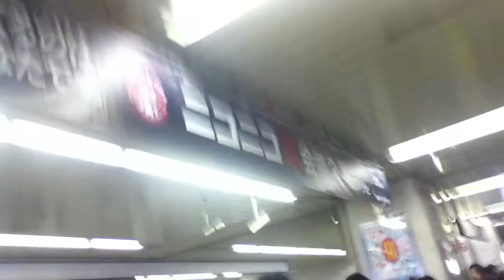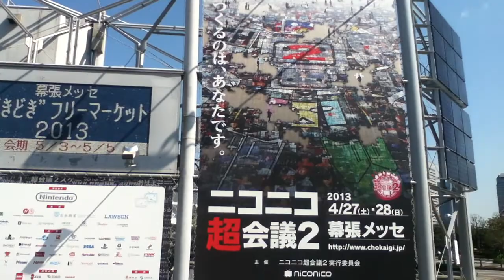生声の主がニコニコ超会議２に行ってみた